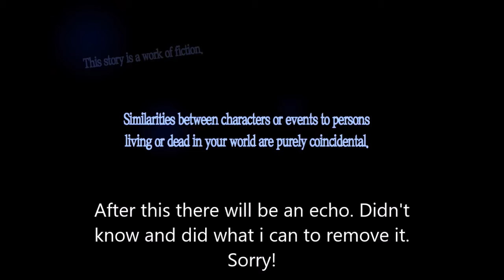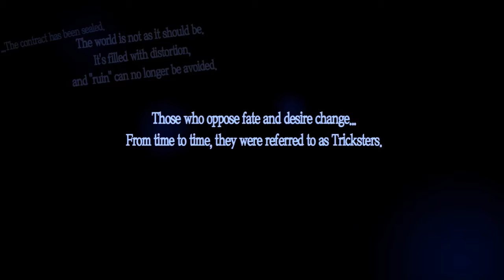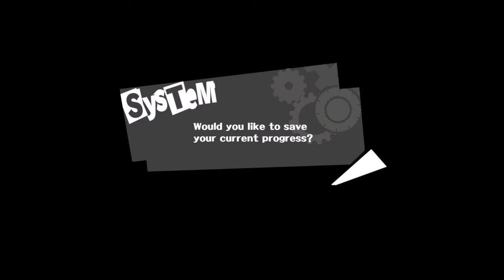Abuse! I call Abuse! - Persona 5 by Eonic Gaming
Invading casinos,  Getting abused and beginning one hell of an adventure! yep this is persona!